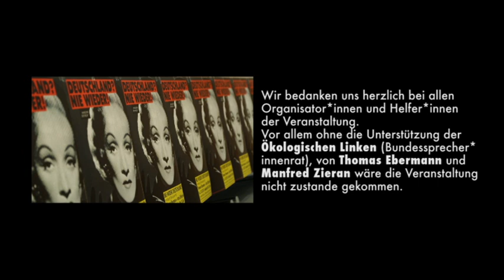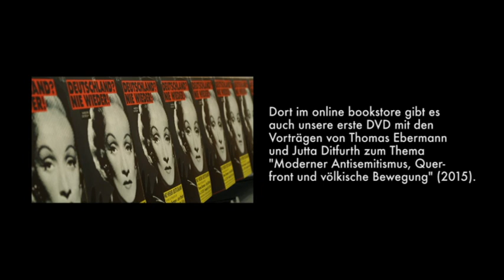4/4 Nie wieder Deutschland! Vorträge von Jutta Ditfurth & Thomas Ebermann 3.10.2015 Teil 4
Nie wieder Deutschland! Vorträge von Jutta Ditfurth & Thomas Ebermann  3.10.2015 Teil 1/4 :
»...alle Verhältnisse umzuwerfen, in denen der Mensch ein erniedrigtes, ein geknechtetes, verlassenes, ein verächtliches Wesen ist« (Karl Marx)

Rund 500 Menschen versammelten sich am 3.Oktober 2015 in Frankfurt/Main im großen Saal des DGB-Hauses, um sich die hier aufgezeichneten Vorträge anzuhören und zu diskutieren.

Die NIE-WIEDER-DEUTSCHLAND-Veranstaltung war die einzige links-oppositionelle Vortragsveranstaltung, die anlässlich des national berauschten »Tages der Einheit« (25 Jahre »Wiedervereinigung«) in Frankfurt/Main stattfand.

Veranstalter:innen:
ÖkoLinX-Antirassistische Liste
Ökologische Linke
Antraf Kritik & Klassenkampf